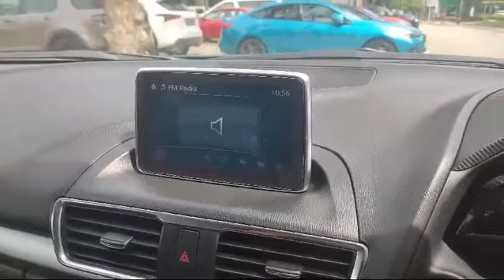MAZDA MAZDA3 4-DOOR SEDAN 1.5L SP.6EAT